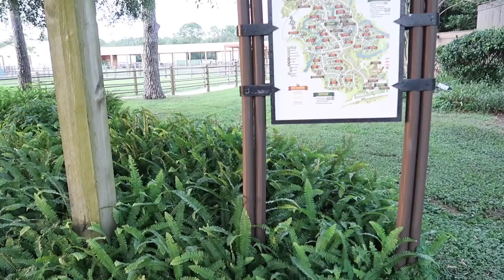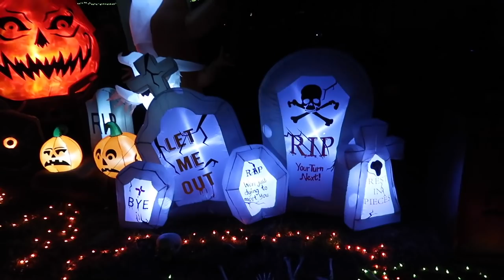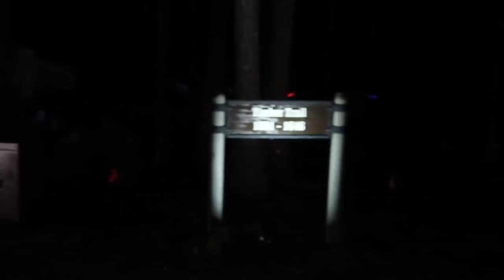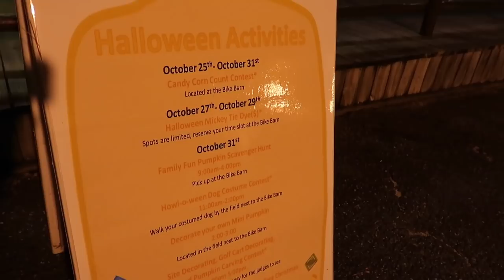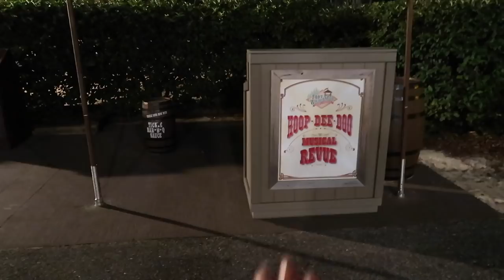Disney's Fort Wilderness Campground 2020 | Golf Cart Tour of Campsite Halloween Decorations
Visiting Walt Disney World's Fort Wilderness Campground to check out the annual campsite Halloween decorations - campers go ALL OUT decorating their campsites for Halloween and for Christmas and it really is an amazing site to see how creative people can get - plus everyone is friendly and having a good time!!! I met up with friends Nate Paging Mr. Morrow, Promise Hope and Travis to explore Promise's family's campsite, and we drove around in a golf cart to explore all the other campsites, and we also paid a visit to Crockett's Tavern for some of their famous Moonshine Mojito's!! It was a BEAUTIFUL night at The Campsites at Disney's Fort Wilderness Resort with friends!! Join us and check out what a special place this is during the holidays! Nate & Promise will have videos up on their channels:

Hi, my name is Jackie and I am Super Enthused! Join me for a fresh perspective on Orlando life, theme parks, unique attractions, hidden gems, dining and travel (including international travel adventures!). Come hang out with me as we learn new things, try delicious food, have fun outings and meet interesting people! Tips, tricks and lots of fun - all in the spirit of STAYING ENTHUSED!

Thank you for your support and friendship - STAY ENTHUSED!